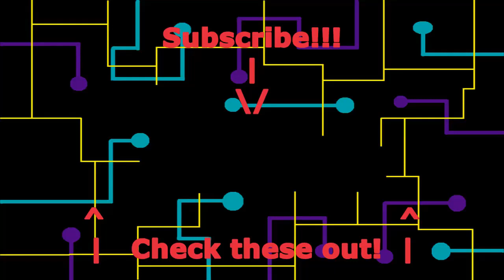Sex and Food | Sekiro - Episode 8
Sneaking around the Hirata Estate apparently inspires weird conversation.